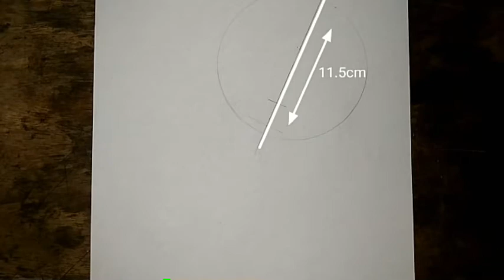Girl with hat drawing (step by step)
Mrunaliart&craft